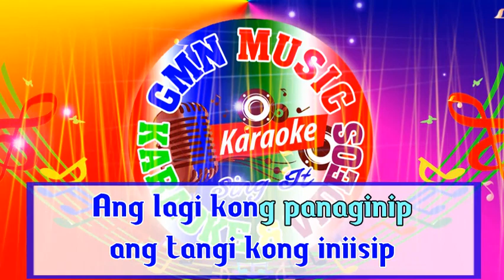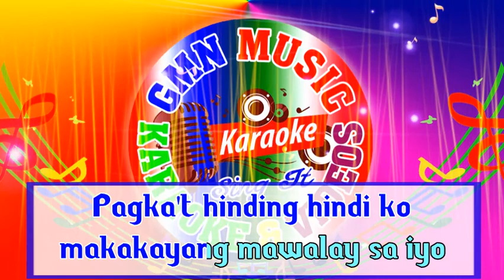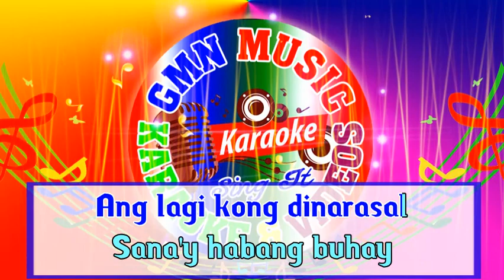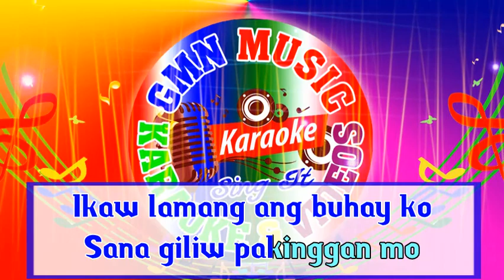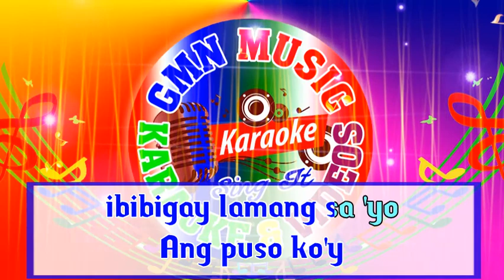Ikaw Lamang Karaoke Ogie Alcasid